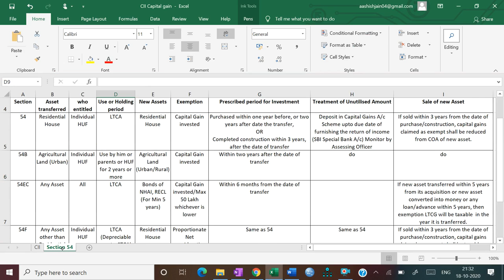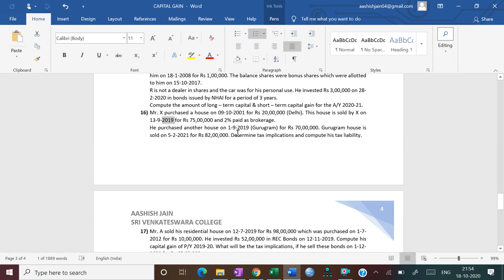(Capital Gain Part -7)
Section 54
Exemption